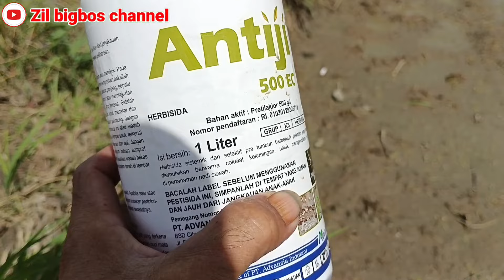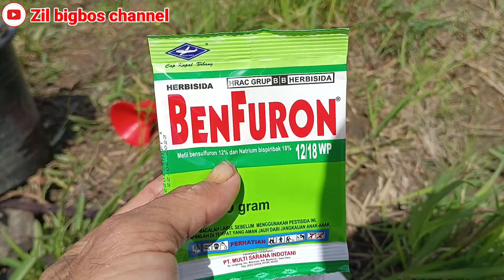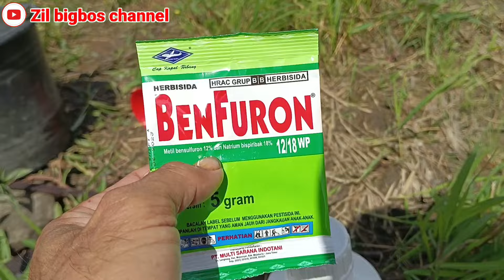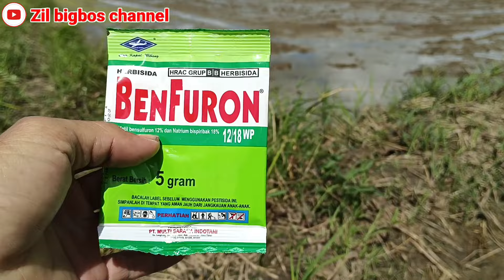ini rahasia tanaman padi bebas dari rumput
herbisida antiji mix benfuron herbisida ora dan purna tumbuh